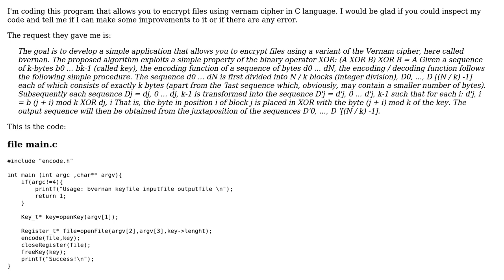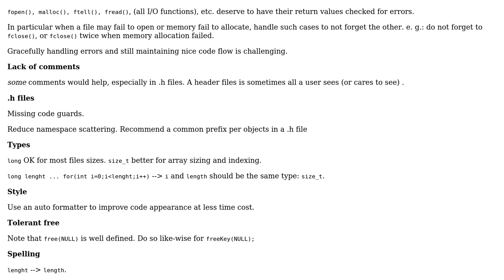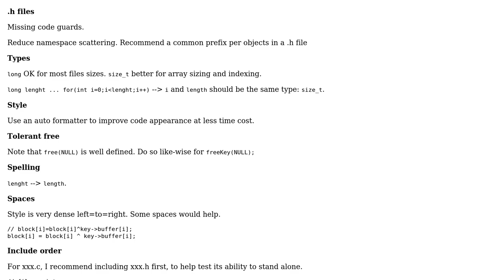Code Review: encrypt files using a variant of Vernam Cipher in C language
With thanks & praise to God, and with thanks to the many people who have made this project possible! | Content (except music & images) licensed under CC BY-SA | Music | Images & others | With thanks to user Somakun user SAM OnELA user chux - Reinstate Monica and the Stack Exchange Network Trademarks are property of their respective owners. You are responsible for your own actions.